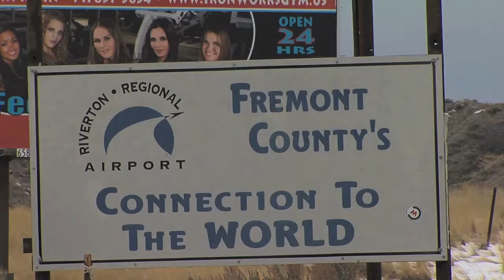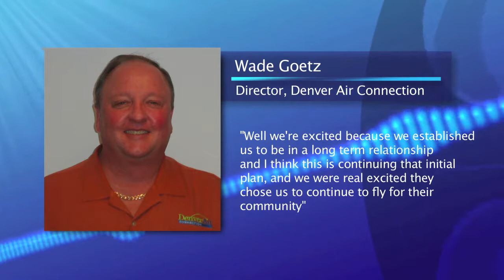Low Cost Deal For Riverton With Denver Air